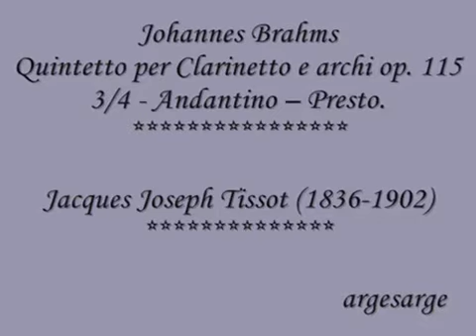Brahms -- Quintetto per Clarinetto op. 115 -- 3_4 - Andantino -- Presto. Jacques Tissot.